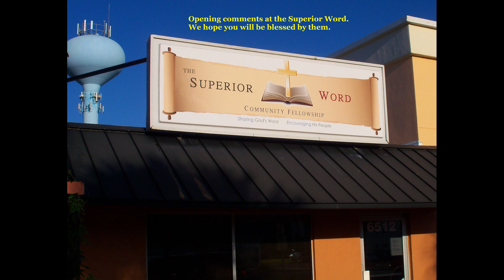Opening Comments - 20 January 2019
Jim did a bang up job of opening us on 20 January 2019. Please enjoy his comments.